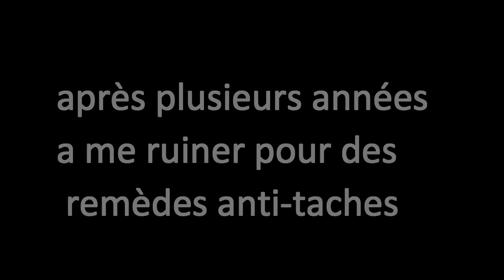eliminer les taches d'acnés en 3 jours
L’acné t'a pourri la vie ? Les taches d'acnés te pourrissent encore la vie ? Stop !!! Voici la lotion anti-taches qui va te sauver la vie. Je précise que quelque soit votre carnation, il est préférable de l'utiliser localement.